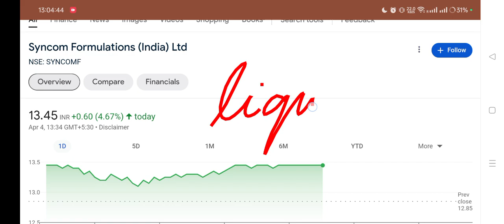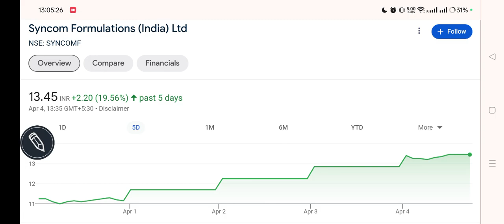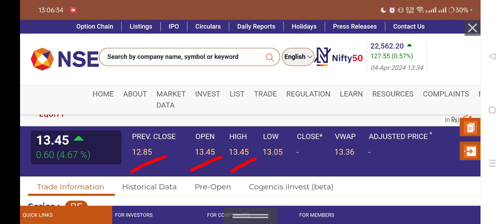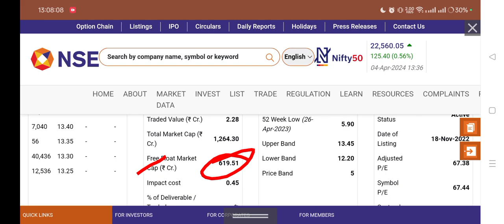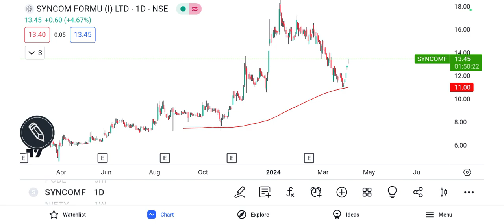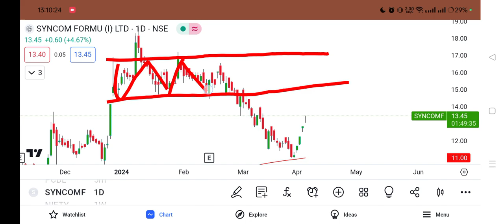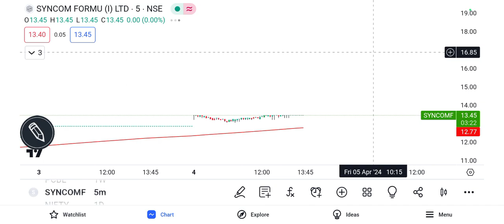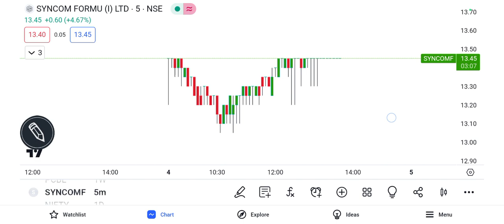syncom share news today, syncom share latest news today, syncom share news, syncom share, 04 Apr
Syncom share news today
syncom formulation ltd
syncom formulations latest news
syncom formulations share news
syncom formulations share news today
syncom formulations share latest news
pharma sector penny share
syncom formulations share price
syncom formulation share price target
syncom formulation share latest news today
syncom formulations news today